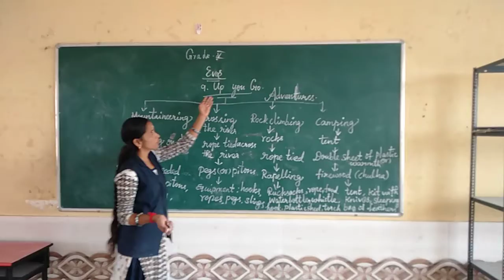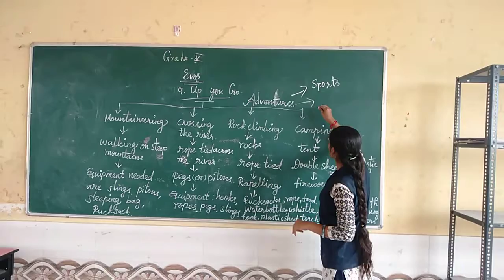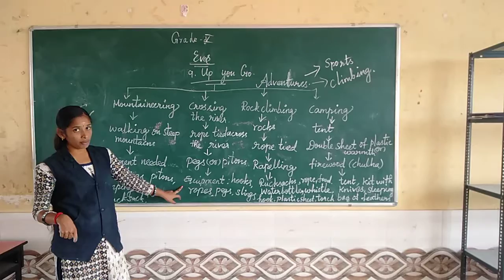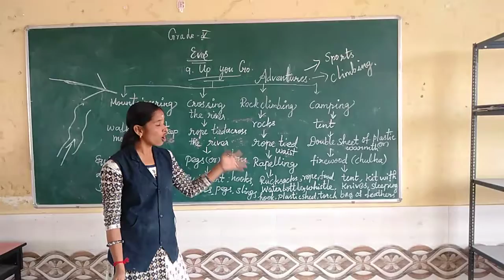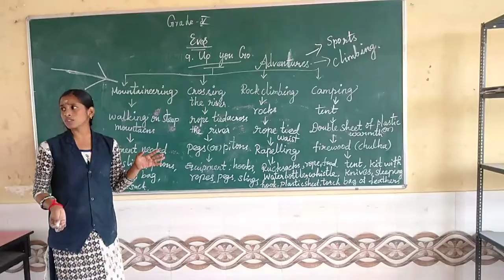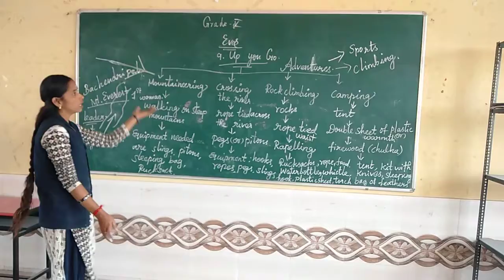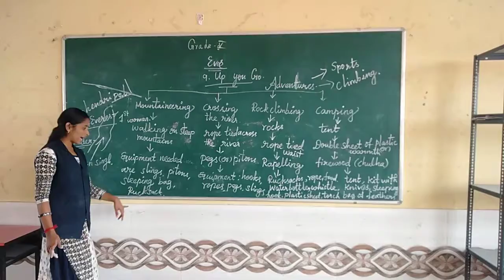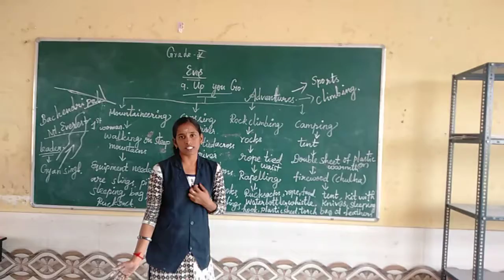Sjv grade5 Evs Ln9 teaching